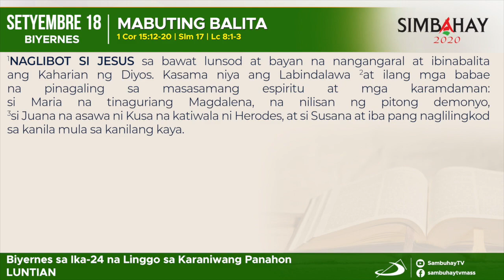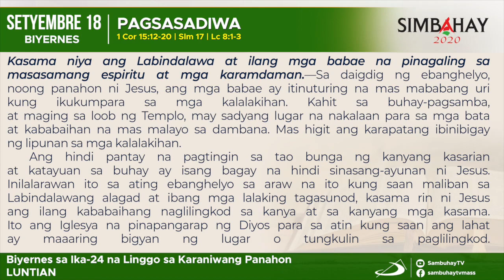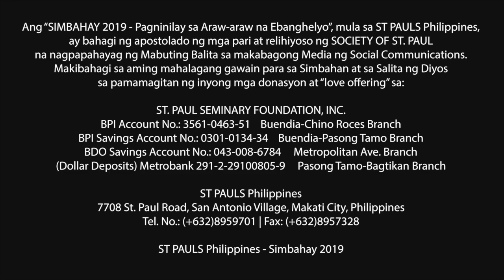Simbahay | Biyernes sa ika-24 Linggo sa Karaniwang Panahon | Setyembre 18, 2020